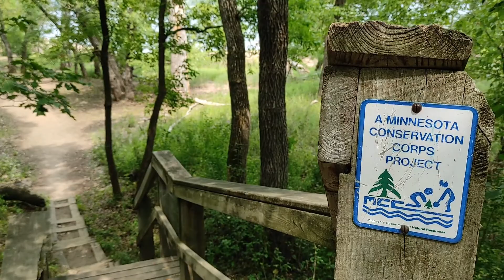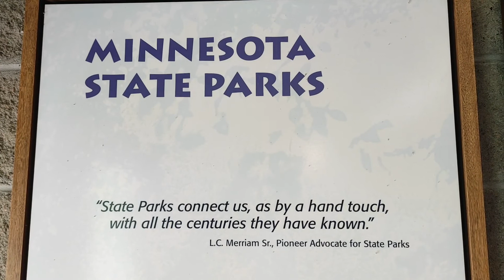Conservation Corps at MN State Parks!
Moss travels to state parks all over MN while working with the Conservation Corps of Minnesota & Iowa as an Outdoor Recreation Instructor. Big beauty shows up in the nature, humans, and moments of this lovely season.